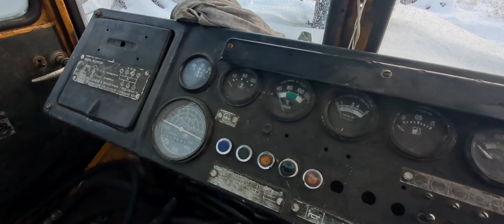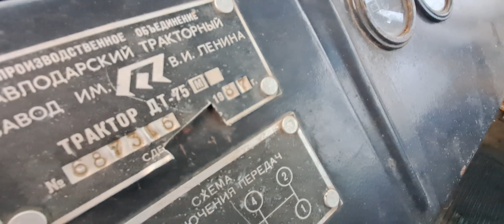Легендарная Сельхозтехника! Обзор на ДТ, Мтз, Камаз!